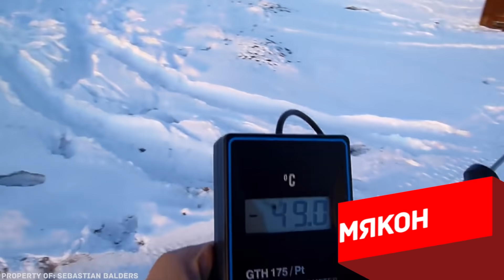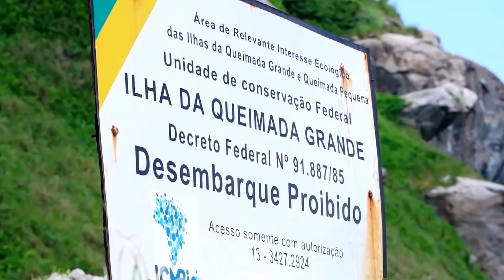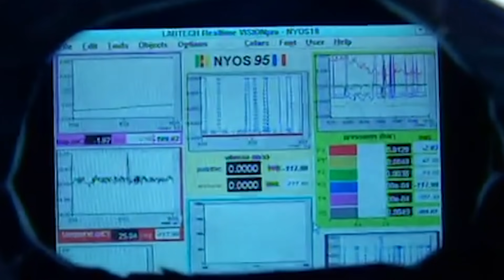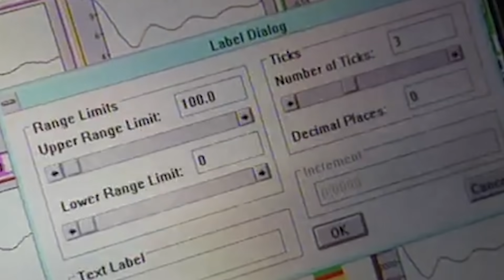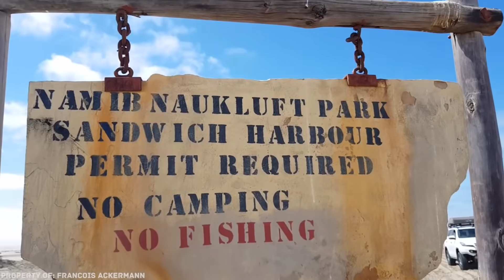7 Самых Опасных Мест на Земле!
На нашей планете есть огромное количество мест, которые определенно стоит посетить хотя бы раз в жизни. Ну знаете, эта захватывающая дух красота природы… А есть и такие зоны, куда лучше никогда не заглядывать. И вовсе не потому, что там не на что смотреть, просто это может быть действительно опасно. Опасно для жизни. Но, несмотря на пугающие условия, в большинстве этих мест живут люди, и их смелости можно только позавидовать. Итак, сегодня мы отправимся в самые экстремальные уголки мира и посмотрим, действительно ли они настолько опасны.